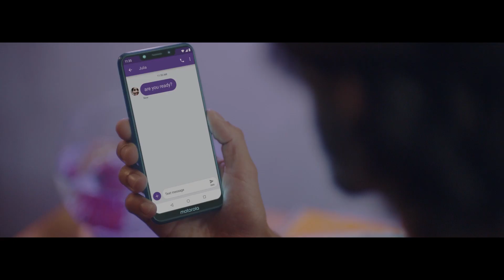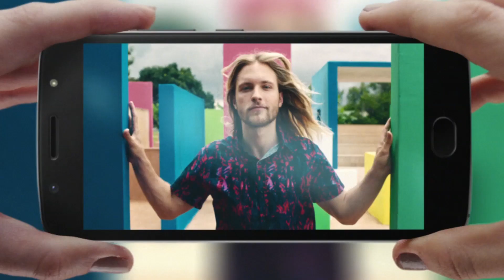Vídeo de Resultados MotoG6 - Motorola | MonkeyBusiness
Planejamento, roteiro, storyboard, produção, ilustração e criação de cenas, edição, animação e Motion Design do vídeo de resultados do lançamento do MotoG6 que criamos para a Motorola.